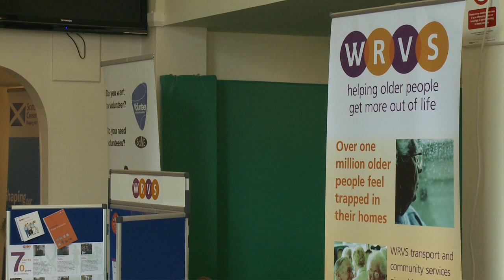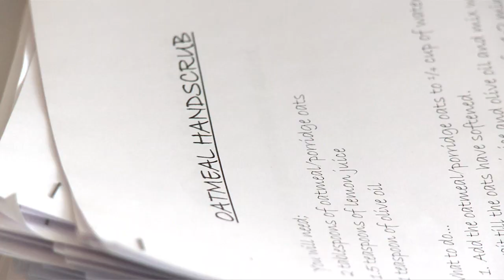International Women's Day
Acclaimed writer and Scotland's Makar (national Poet) Liz Lochhead is the guest of honour at the South Lanarkshire event to mark the 100th anniversary of International Women's Day.